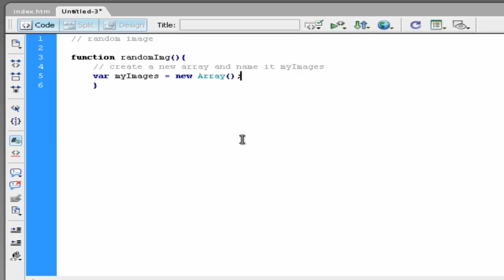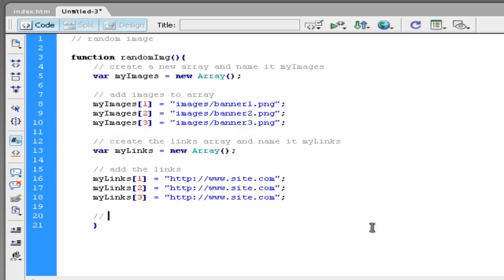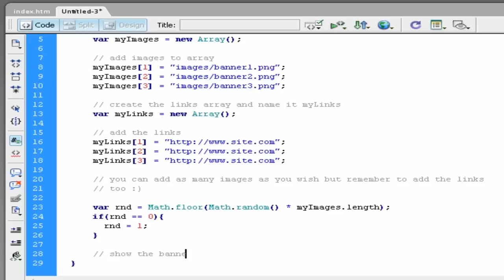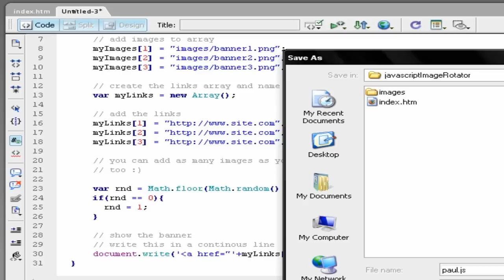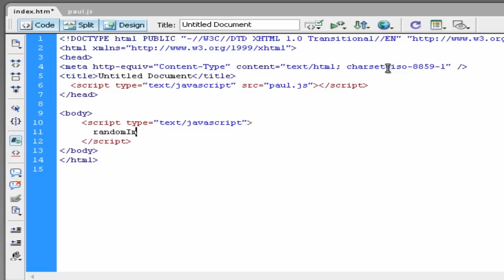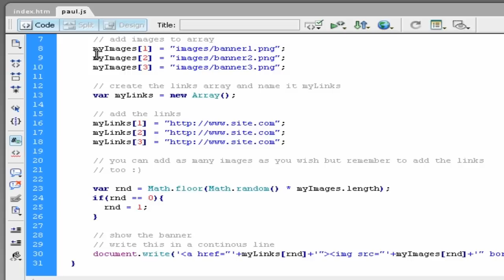Javascript Random Image Tutorial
This is a basic javascript code for showing a random image in browser , you cand show any type of image and as many as you wish